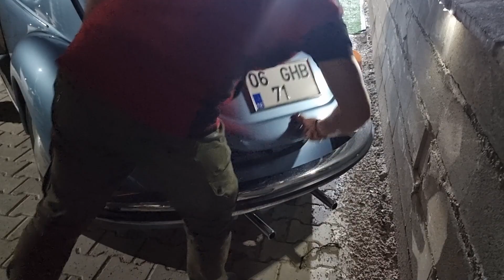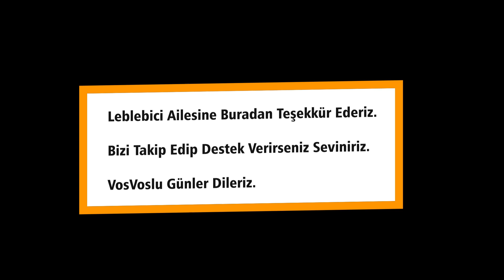Bir VosDost Hikayesi | Leblebici Ailesi (Çorum)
Çorumda bizi evlerinde ağırlayan Leblebici Ailesine çok teşekkür ederiz video biraz geç oldu ama keyifli bir sohbet oldu bizim için. Umarım sizde seversiniz.

Kendilerine Teşekkürler ❤️ Sizlere de iyi seyirler.